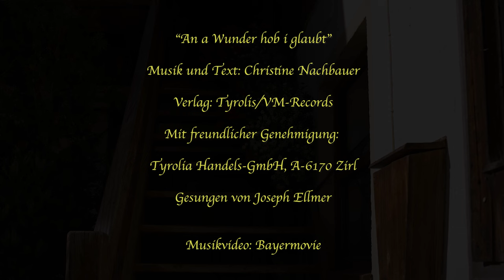An a Wunda hob i glaubt - Gesungen von Joseph Ellmer. Produziert von Bayermovie Media.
Produktion, Regie, Choreografie, Motiv, Kamera und Schnitt von Bayermovie Media.

„An a Wunder hob i glaubt“
Musik und Text: Christine Nachbauer
Verlag: Tyrolis/VM-Records
Mit freundlicher Genehmigung: TYROLIS Handels-GmbH, A-6170 Zirl